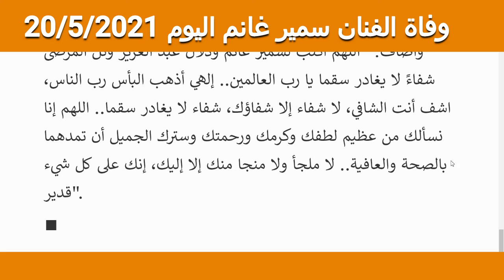وفاة الفنان الكوميديان الكبير سمير غانم عن عمر يناهز 84 عاما